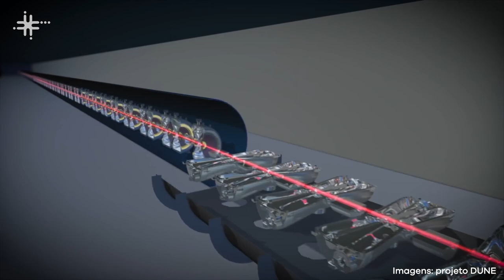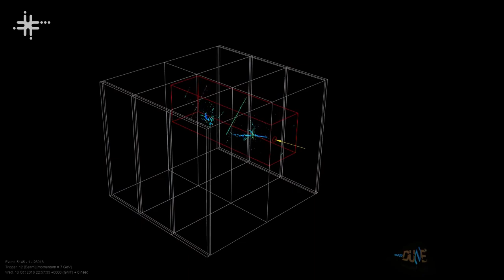Pesquisas da UFABC colaboram em experimento internacional para detecção de neutrinos no subsolo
Laura Paulucci Marinho, docente no Centro de Ciências Naturais e Humanas da Universidade Federal do ABC (CCNH - UFABC), fala de pesquisas na área da física de neutrinos experimental, desenvolvidas em colaboração internacional no experimento Deep Underground Neutrino Experiment (DUNE). A iniciativa busca detectar essas partículas no subterrâneo e responder questões fundamentais sobre a natureza da matéria e a evolução do universo.